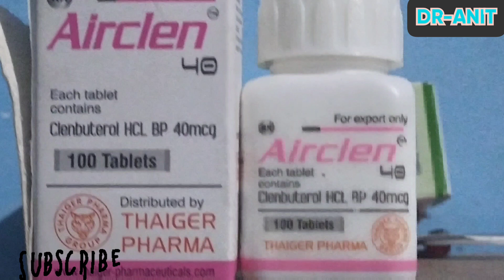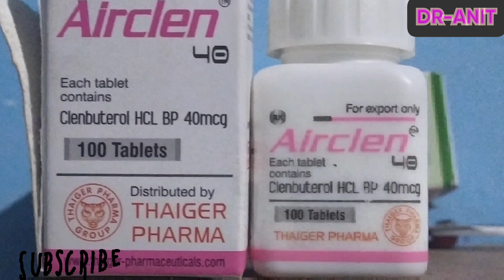Clenbuterol कैसे इस्तेमाल करे | एब्स निकलने की दवाई | best fat loss medicine clen / dr anit khokher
Clenburterol kaise kahye
Clean ki safe dose
Safe dose for clen
Fat loss supplement
Best fat burner